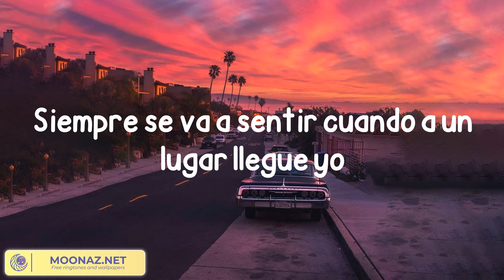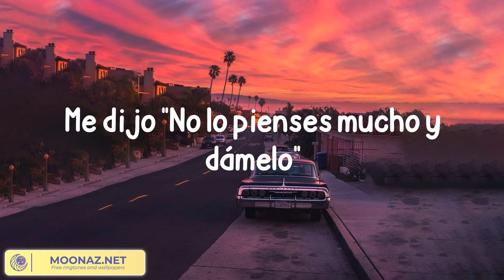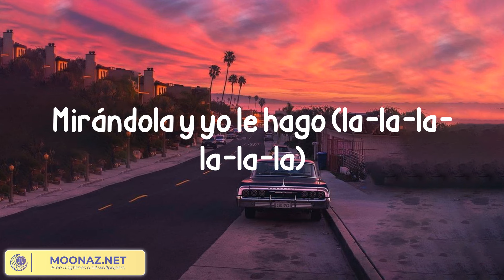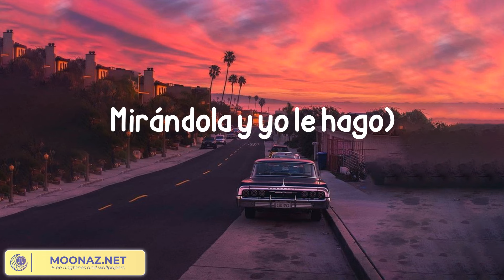Myke Towers - LALA (Lyrics)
Lyrics:

La-la-la-la-la-la
La-la-la-la-la-la
La-la-la-la